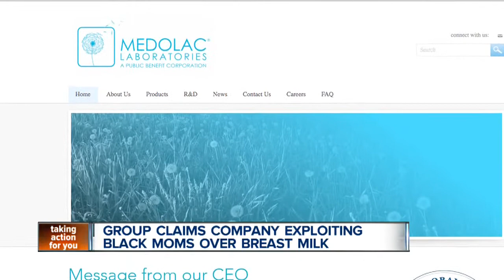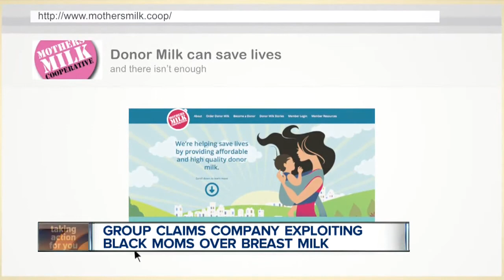Group claims company exploiting black moms over breast milk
“We want moms to keep their milk and breastfeed their own children,” said Danielle Atkinson.

For her, the issue is personal.

The mother of four breastfed each one of her kids, and she’s concerned now that an Oregon-based company, Medolac, may be profiting off the breast milk of low-income mothers of color, specifically in Detroit.

Atkinson’s group, Black Mother’s Breastfeeding Association, alleges Medolac is buying breast milk from women of color in Detroit at a $1 an ounce and selling the milk to healthcare providers at $4 an ounce. The mothers’ feel Medolac’s program may be exploiting the milk of poor black mothers.